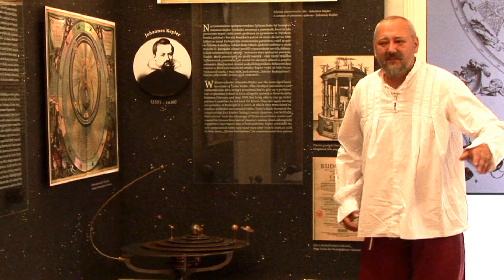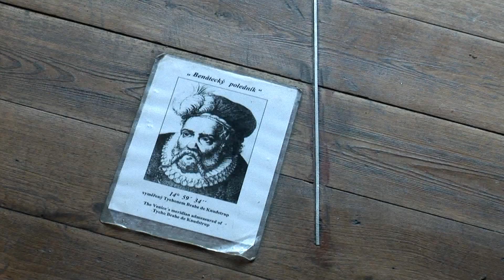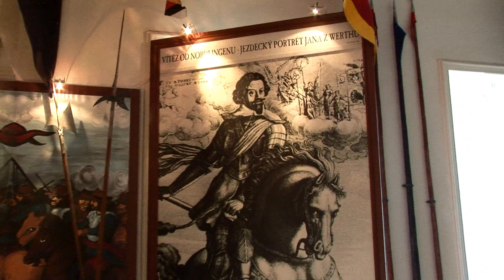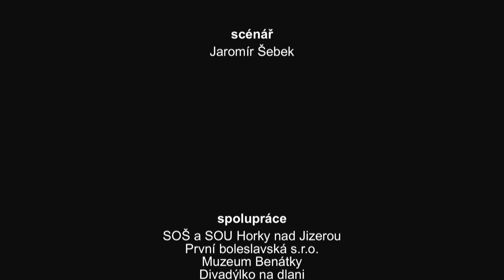Historie - Benátky nad Jizerou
Historie. Putování za památkami. Benátky nad Jizerou.